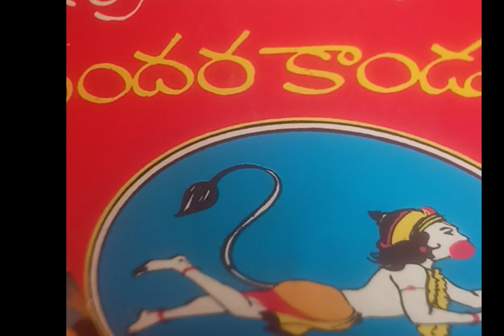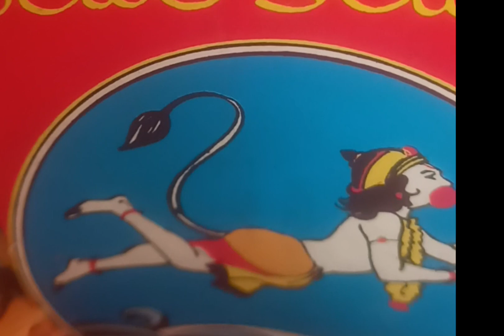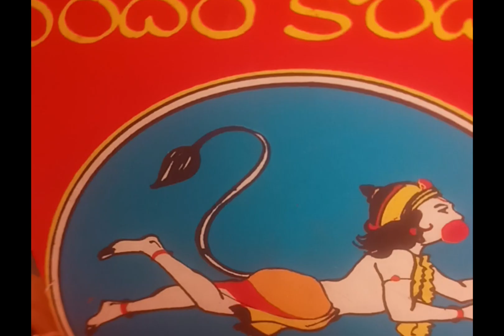.9.va sarga🙏 Sundara kandam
Created by InShot kandam k/YTShare